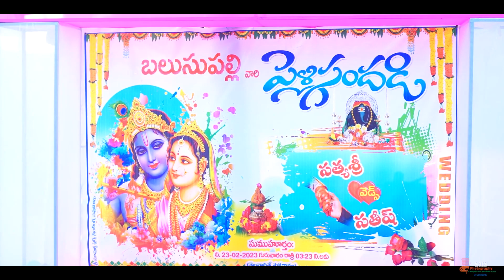##Satish & Sathyasri Wedding promo | 4k | Cinematic wedding video/ SMS Photography 9703183989